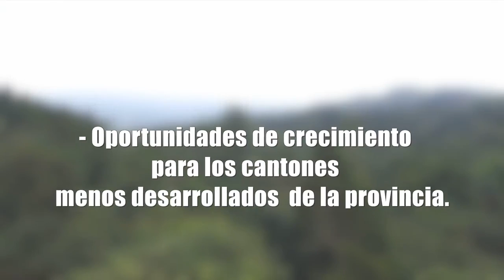Candidatos a Diputados de Alajuela, PNG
Candidatos a Diputados de Alajuela, Partido Nueva Generación